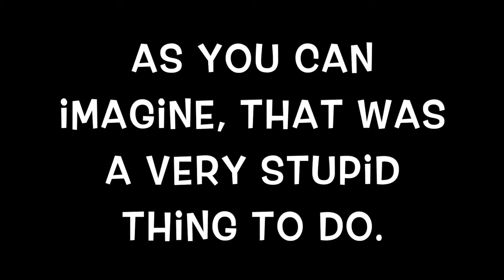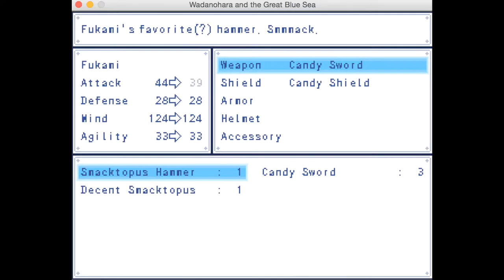Dragon Let's Play: Wadanohara and the Great Blue Sea (Part 3)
Part 3 of my play through of "Wadanohara and the Great Blue Sea." We have a lot of story to cover and a fight with a drill-armed Hatsune Miku to speed through, so let's jump right in!

Tee hee.

Look out for amore, punching a lobster in the eye, slaughter bunnies, Fukami's brilliant input (...), pretty princess dress-up, a Disney sidekick, a little girl in the merchant marines, the Excalibur face, asshole bat cousins, spinning dams, a racist seagull, wasting 900 G, taping ninja stars to your chest and, of course, shijimi.

Shijimi?